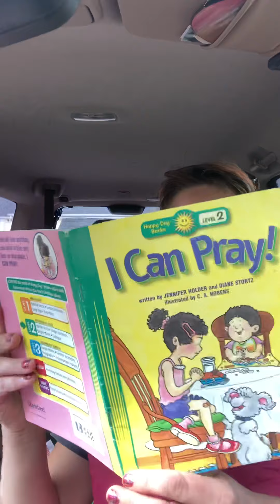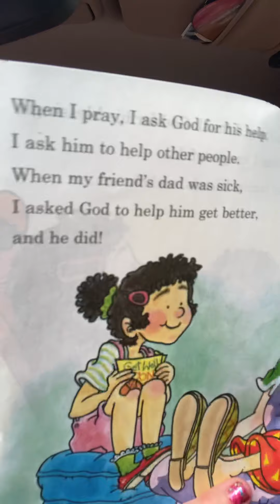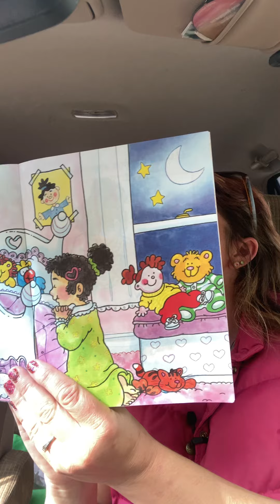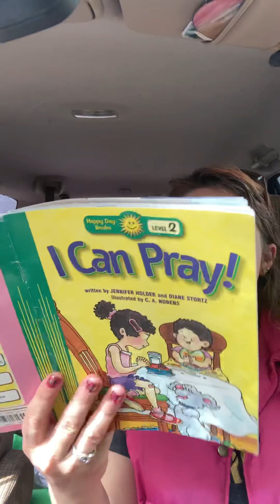Short Story - I can Pray !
Heres a quick one for the little ones pre-3rd grade.  My goal is to get 2-3 videos per week for families either homeschooling, stuck home quarantining, or parents just looking for quick and easy stories to read to keep kids engaged with God during these difficult times. 🙏❤️🥰 need the support! Thanks friends!